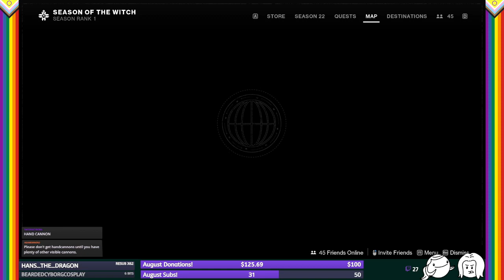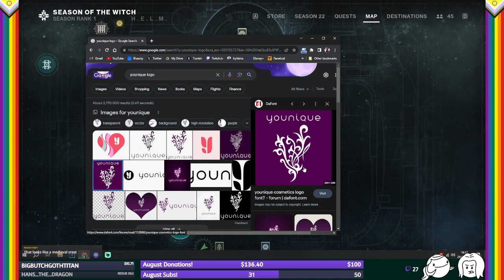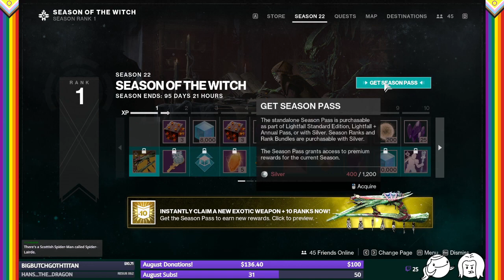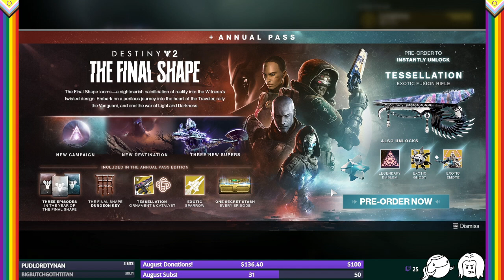"U.T. Season Of Snipe & Longfang! (Not Ft. Nic Cage :( )" - Unofficial Snipe & Wib Stream Archive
This is an archive of Snipe & Longfang's livestream of Destiny 2, livestreamed 24/08/23.